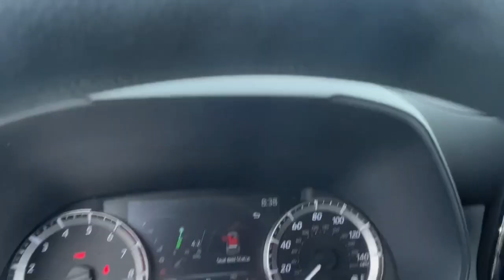2023 Toyota Highlander Delaware, Powell, Westerville, Dublin, Galena, OH T231503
Gray New 2023 Toyota Highlander L available in Delaware, Ohio at Byers Toyota. Servicing the Powell, Westerville, Dublin, Galena, OH area.

Byers Toyota
1599 Columbus Pike

2023 Toyota Highlander L 2.4L I4 PDI Turbocharged DOHC 16V LEV3-SULEV30 265hp This Toyota Highlander has many features and is well equipped including.Recent Arrival! 22/29 City/Highway MPGInternet pricing is subject to change and includes all factory incentives and rebates. Pricing is plus tax, title and $250 Doc fee.